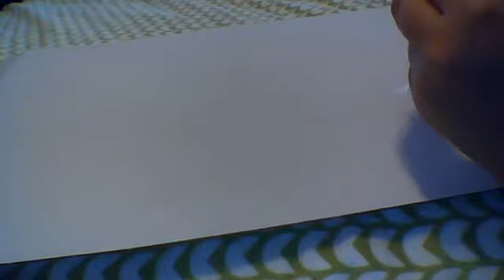how i customize my lps 3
lpslover1525's Webcam Video from February 14, 2012 12:27 PM